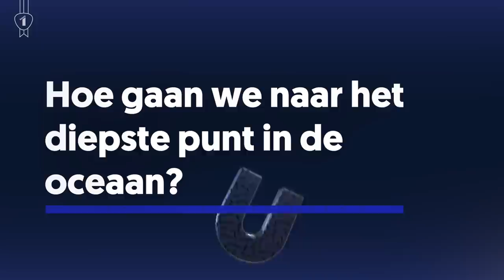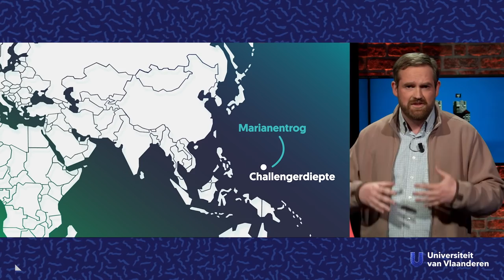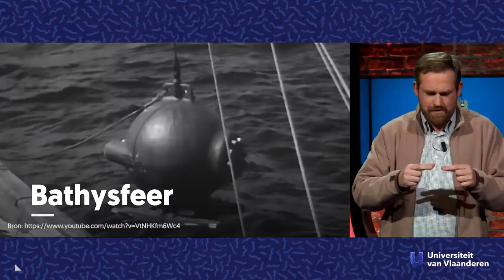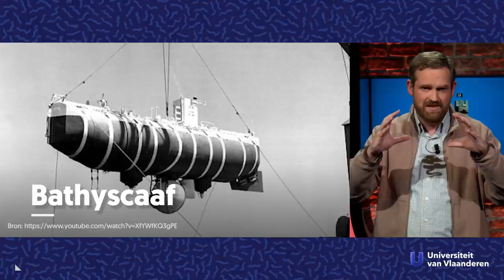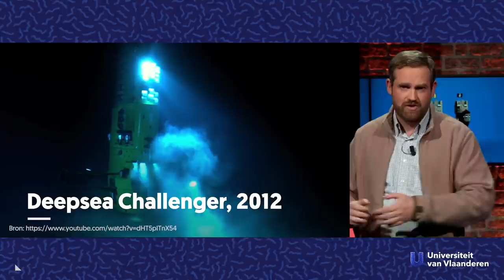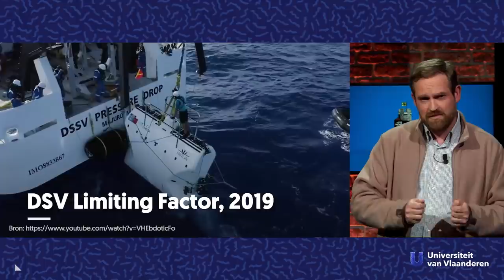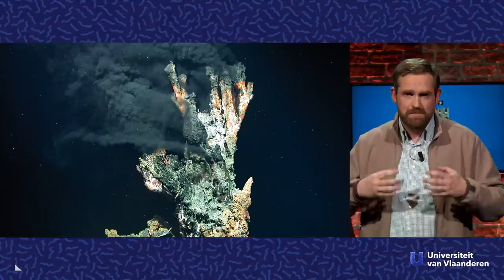Hoe gaan we naar het diepste punt in de oceaan?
Je kent natuurlijk de hoogste berg ter wereld, de Mount Everest, maar heb je ook al eens gehoord over het diepste punt in de oceaan? De Challenger diepte ligt op 11 km diep en ernaartoe gaan is geen sinecure. Het is er pikdonker, koud en de druk is er zo hoog dat je op die diepte in elkaar zou klappen. Hoe gaan we er dan naartoe en wat is er te vinden? Dat hoor je van marien geoloog David Van Rooij (UGent).